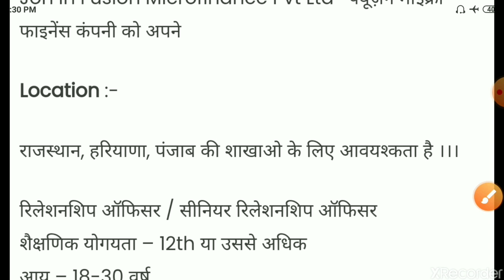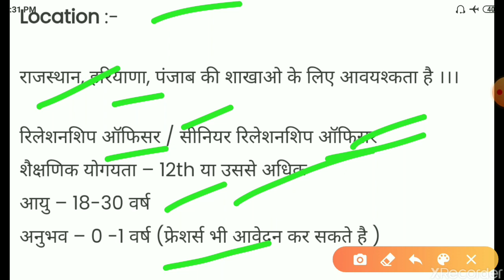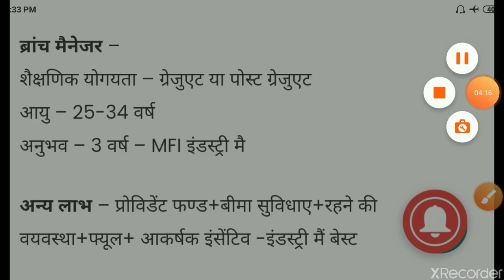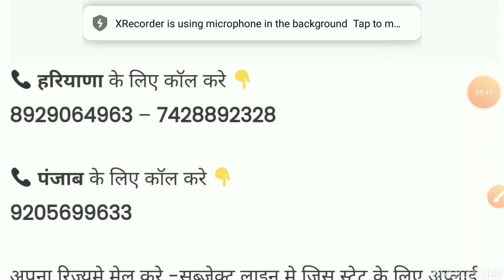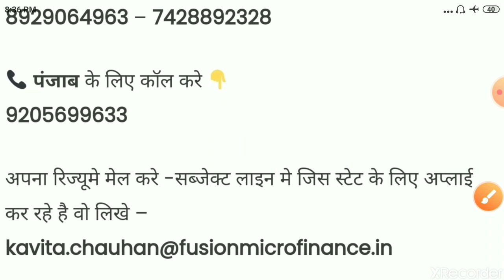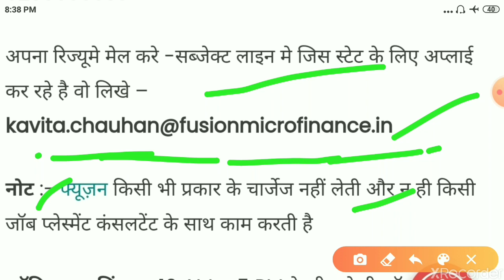Fusion Microfinance m job kare. Salary 21,000 per month.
Whataap group m add hone k liye comment kare.  Wh no